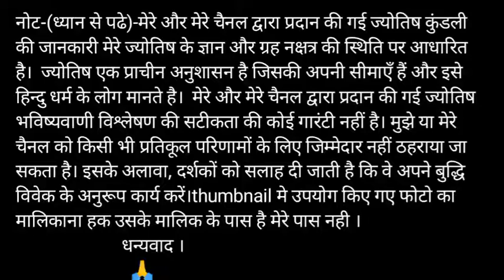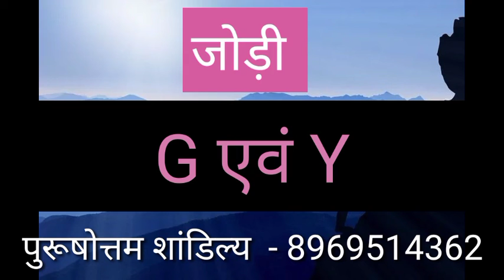G or Y naam ki jodi kaisi hoti hai / G or Y Naam ki jodi / Y Naam Wale Log Aur G Naam Wale Ki Jodi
G aur Y ki jodi | G Name Wale Log Aur Y Name Wale Logo Ki Jodi kaisi hoti hai?

धन्यवाद ।